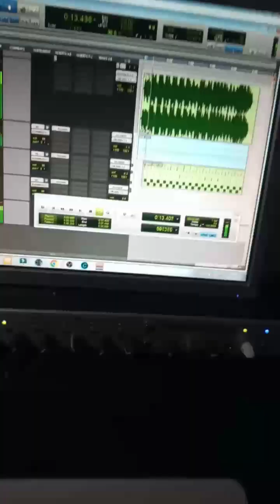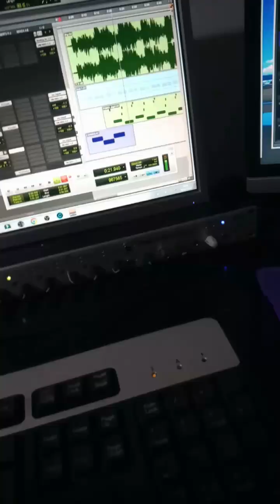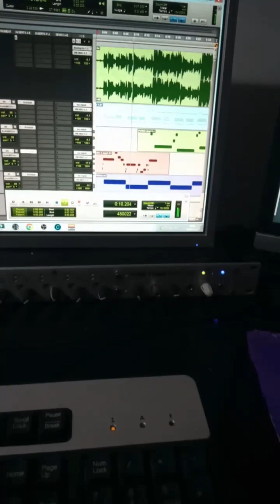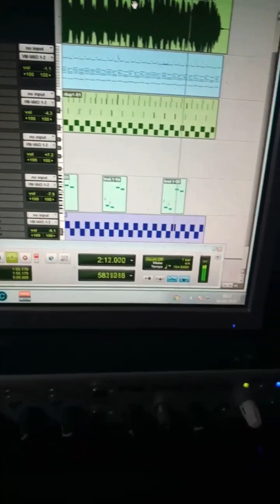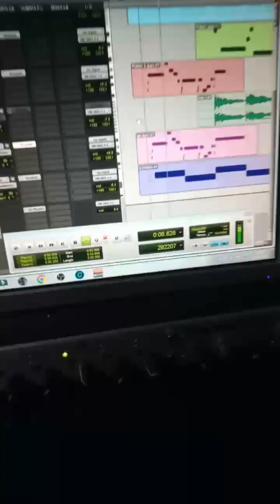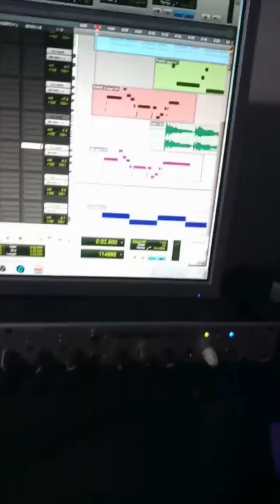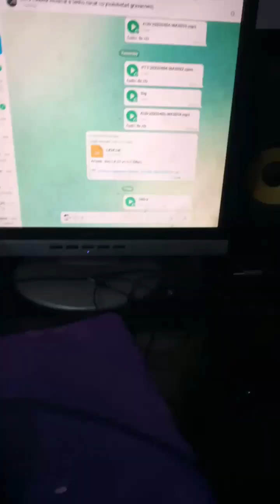PRODUZINDO COM KONTAKT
nesse video eu ultilizou os piano da motif também a guitarra evolution e o Voice do Arcane deixarei os link a baixo para quem quiser abaixar os sampler kontakt 🔥.
Piano, pads, guitarra e voz são tipos de timbres que podem ser usados ​​na produção musical.

🔴TRABALHO COM Arranjos TODOS ESTILOS-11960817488